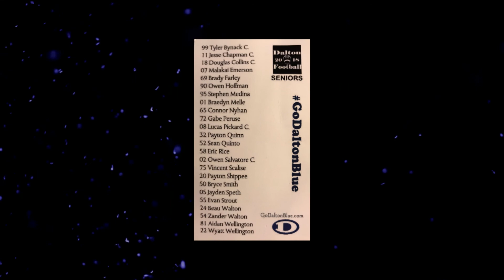2018 Youth Seniors Dalton vs Southern Berkshire